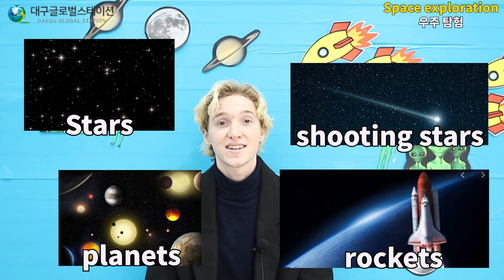우주탐험(Space Exploration)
우주에 관심이 많은 잭 선생님께서 우주에 관한 재미난 이야기들을 들려주십니다. 여러분은 외계인을 믿나요? 우주에서는 어떤 일들이 벌어질까요? 함께 잭 선생님을 만나봅시다.